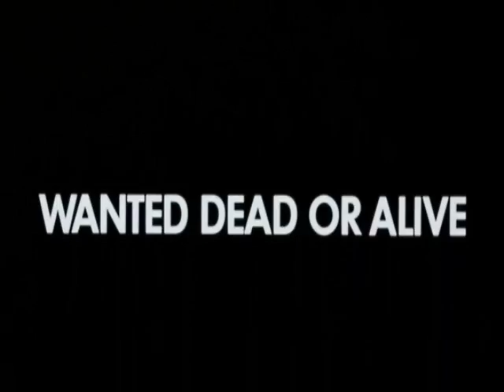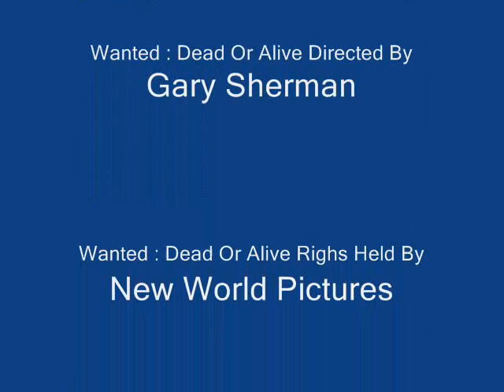Wanted Dead Or Alive (1986) Rutger Hauer Kill Count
Wanted Dead Or Alive Directed By Gary Sherman
Rights held by New World Pictures

I just wanted to do something simple for a change